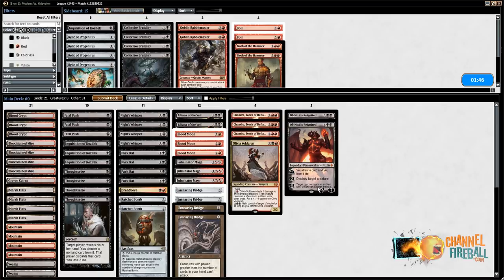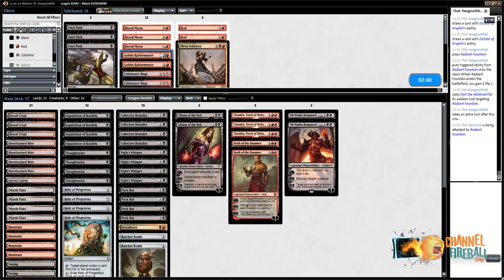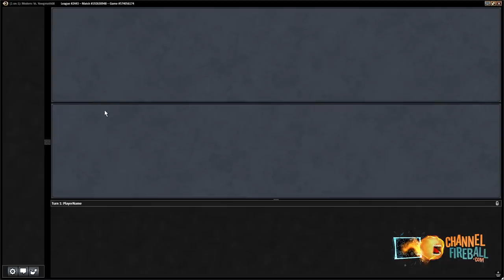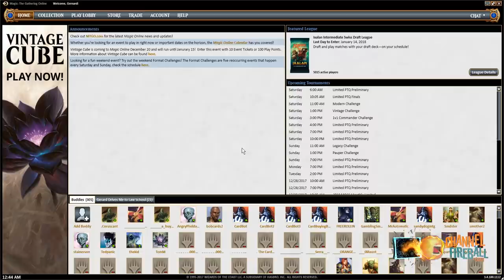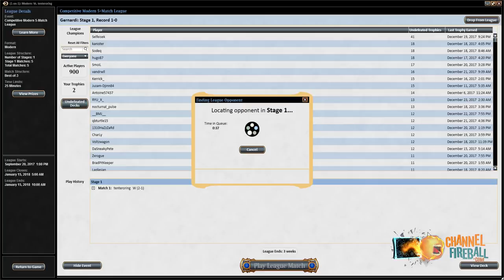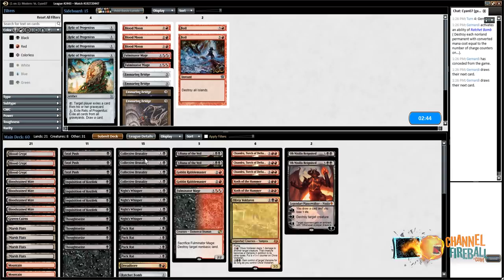Channel GFabs - Modern Black-Red 'Walkers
GFabs is at it again with a wild brew that locks your opponent out of spells and the combat step before finishing them with planeswalkers!
Match 1: 07:20
Match 2: 30:01
Match 3: 01:02:48
Match 4: 01:43:23
Match 5: 02:13:23